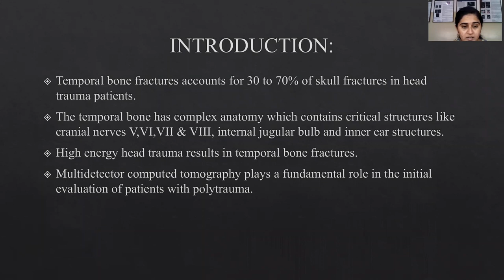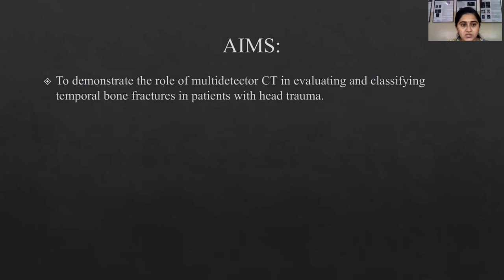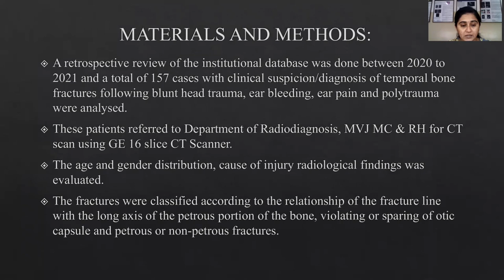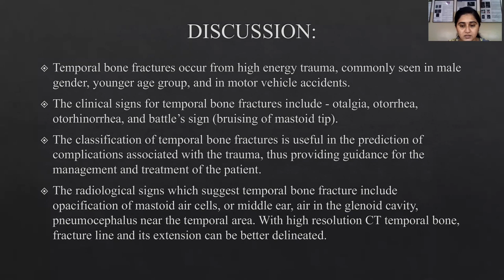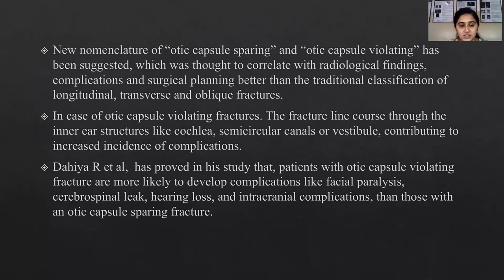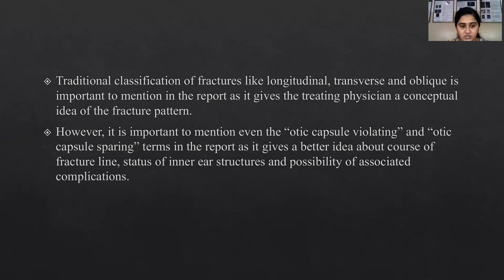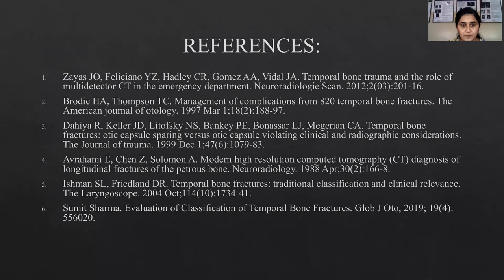Vidyashree Kotian | Role of multidetector CT in temporal bone trauma